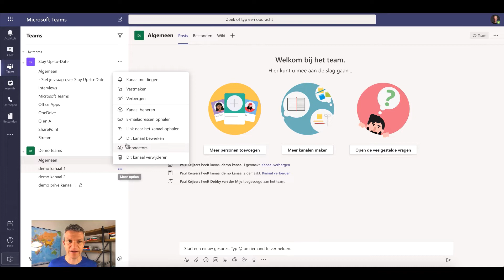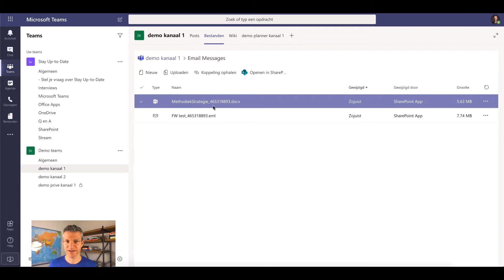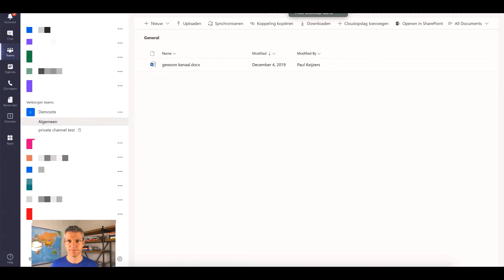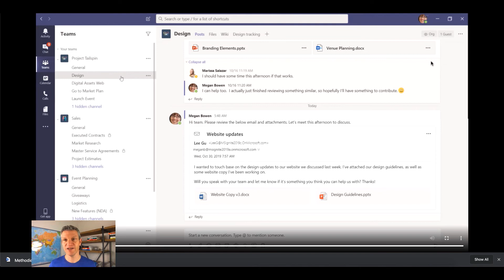Wat is de beste manier om bijlages vanuit e-mails te delen in Microsoft Teams?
Download onze gratis checklist met 13 stappen om te stoppen met tijd verspillen en te starten met slimmer digitaal samenwerken

Wij zijn Paul en Debby en we uploaden elke donderdag om 07:00 een nieuwe video!